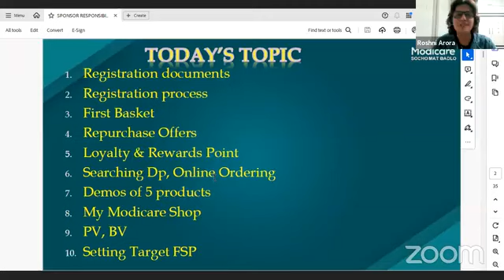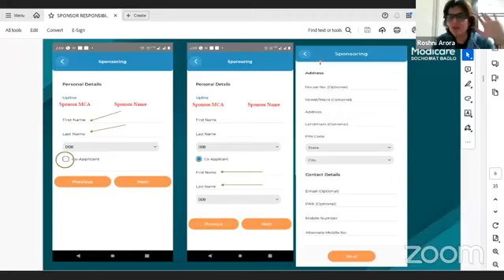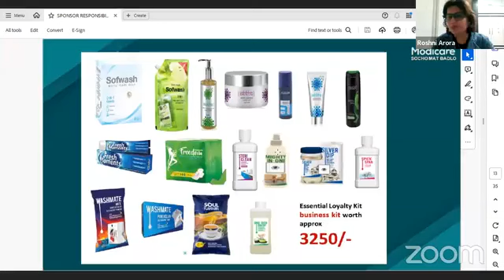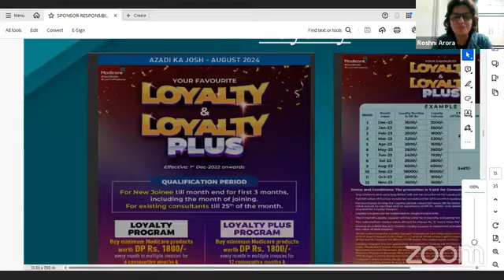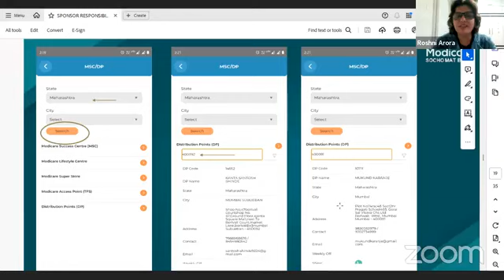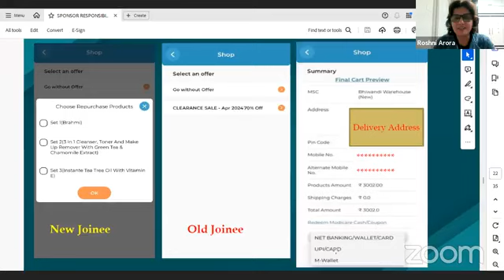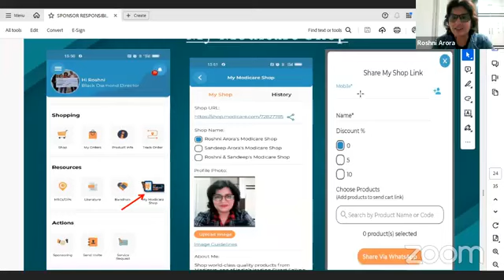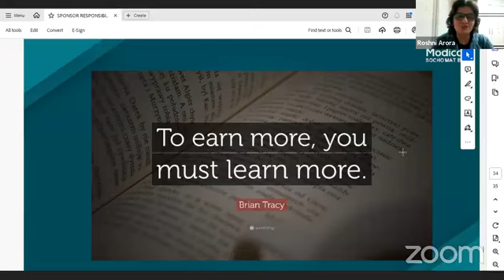Sponcer's Responsibilities, New Joinee Special by Roshni Arora on LEAP Platform